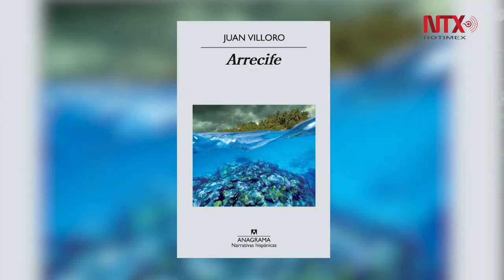La supervivencia del planeta no está asegurada: Villoro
El ser humano ha alterado la naturaleza tanto, que para 2041 el planeta llegará a su límite